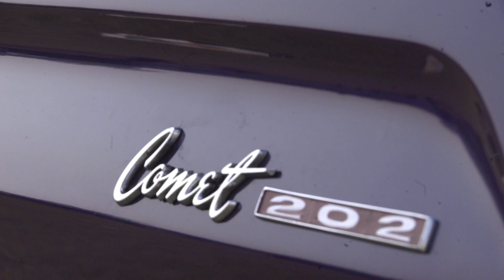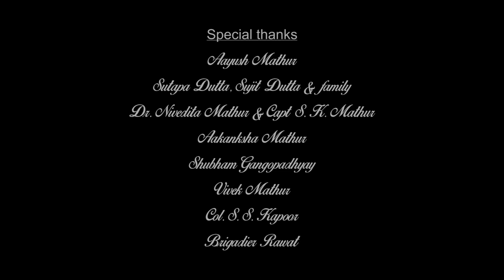Crank Shaft- Short Film